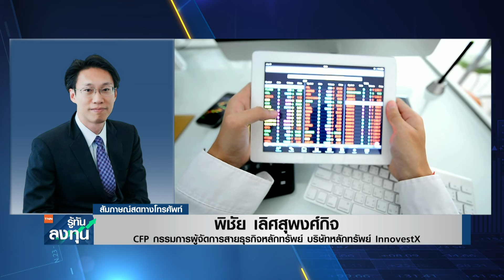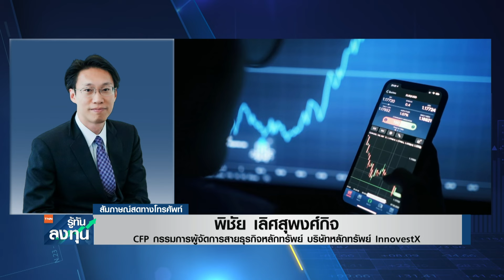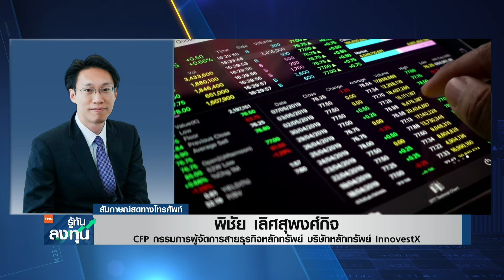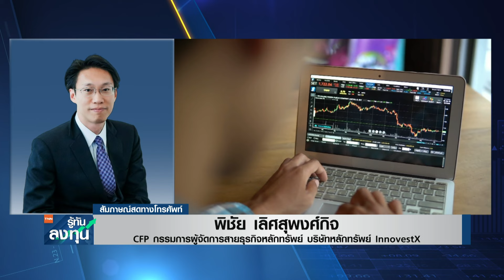รอเงินเฟ้อสหรัฐฯ ทำตลาดซึม ไร้ปัจจัยใหม่ I TNN รู้ทันลงทุน I 11-01-67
ประเมินทิศทางการลงทุนในตลาดหุ้นไทยกับคุณพิชัย เลิศสุพงศ์กิจ  CFP กรรมการผู้จัดการสายธุรกิจหลักทรัพย์ บริษัทหลักทรัพย์ InnovestX